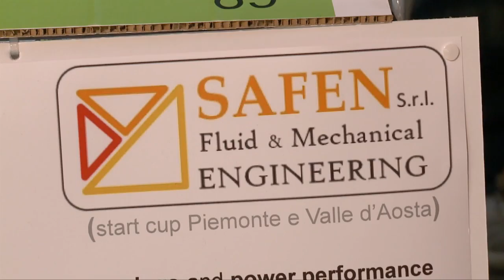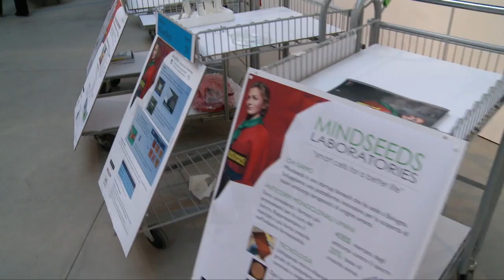Working Capital PNI 2011 a Stazione Futuro con il Tour dei Mille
Si è concluso all'interno della mostra Stazione Futuro targata Esperienza Italia il Tour dei Mille, il giro d'Italia che ha portato negli ultimi mesi Working Capital -- Premio Nazionale Innovazione 2011 negli atenei di tutto il Paese alla ricerca di idee e progetti a forte impronta innovativa.
Il 18 e il 19 novembre, i migliori 150 sono stati esposti negli spazi delle Officine Grandi Riparazioni e presentati al pubblico della mostra e ai rappresentanti degli incubatori d'impresa pubblici e privati interessati a sostenerli.